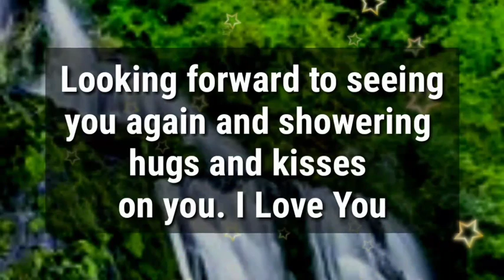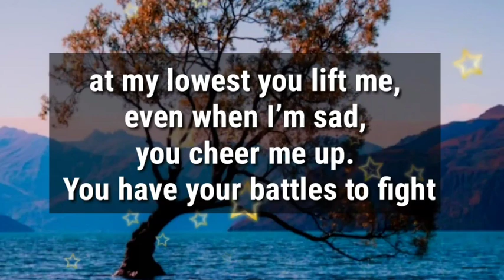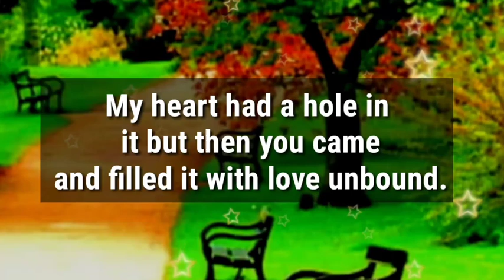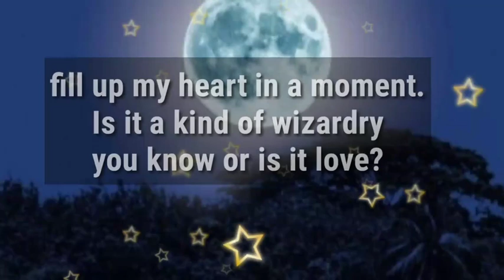Dm to Df ❤️ // I AM SORRY FOR NOT LISTENING TO YOU..!🤗😍🥰💫💥💯💌🌈❤️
1

my love
dm current energy
divine masculine
dm df
dm message to df today
dm tarot
dm reading
twin flame
twin flames
Karmic
happy twins 11:11
love
Love
love quotes
love poem
love poems
love lines
love feel
true love
poem
poems
love songs
love music
feelings of love
love feelings
Dm to df
dm df
dm
 df dm
aquarius
df
taurus
unique tarot
all i want
aquarius tarot
virgo
twin flame reading today
twin flame